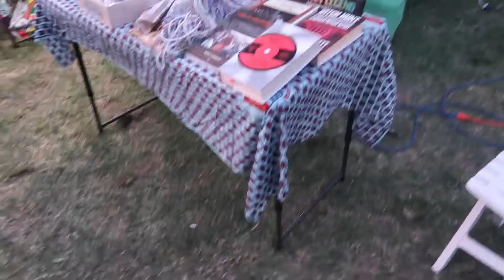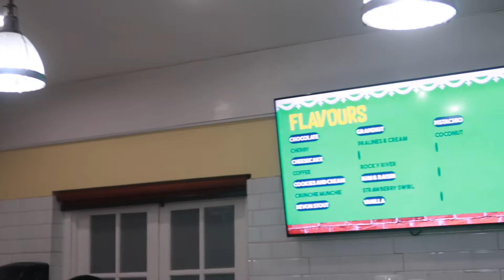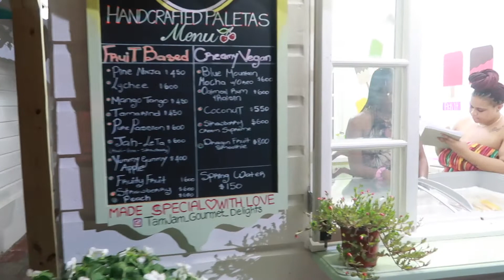Jamaica travel prep (mini oh Polly haul, facial) + Devon's House I Scream vlog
I'm back!

What is your favorite ice cream flavor?